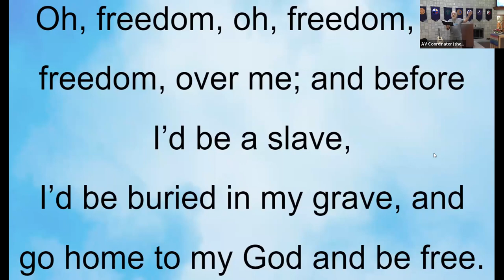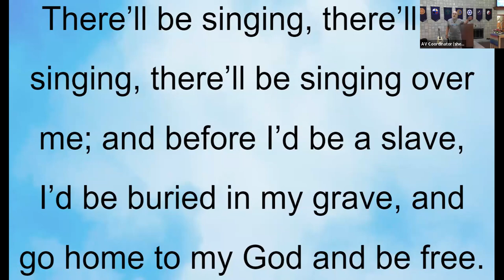Oh, Freedom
Congregational Hymn
Words and Music: Public Domain
Arrangement: UUA (Used with Permission)